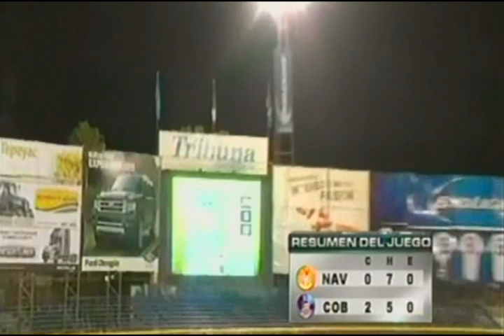Mayos de Navojoa vs. Yaquis de Cd. Obregón, 14 de noviembre de 2014.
Mayos de Navojoa 0-2 Yaquis de Cd. Obregón.
Estadio Tomás Oroz Gaytán.
Cd. Obregón, Sonora, México.